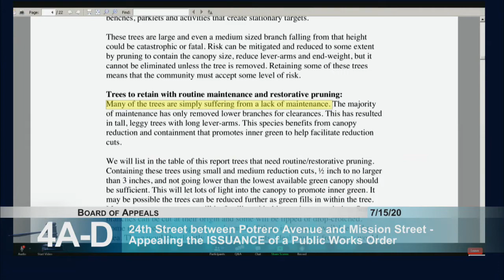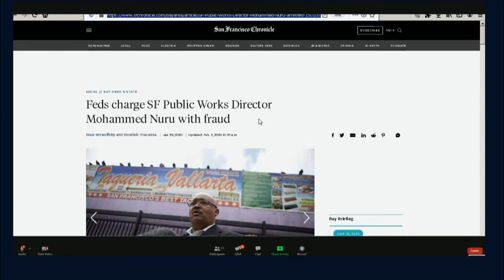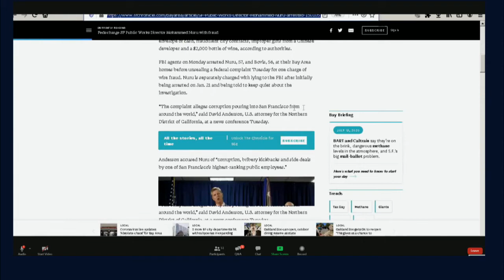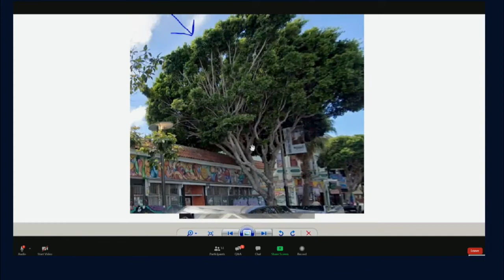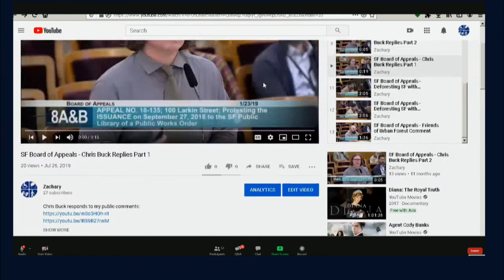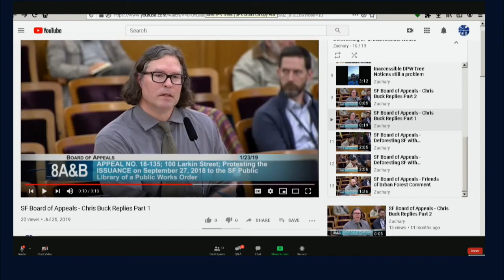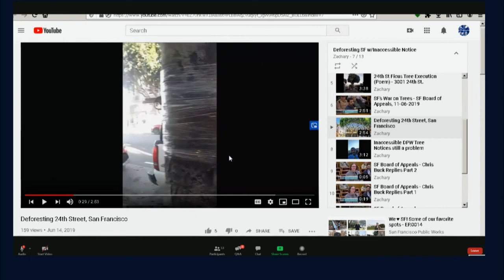SF Public Works Killing 24th St Trees to Gentrify City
My appeal made to the SF Board of Appeals. Including lots of corruption that the Ethics Commission refuses to do anything about.